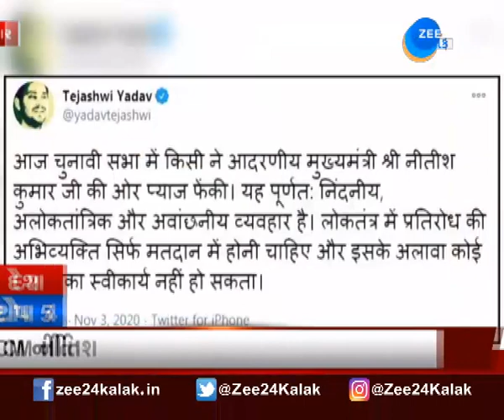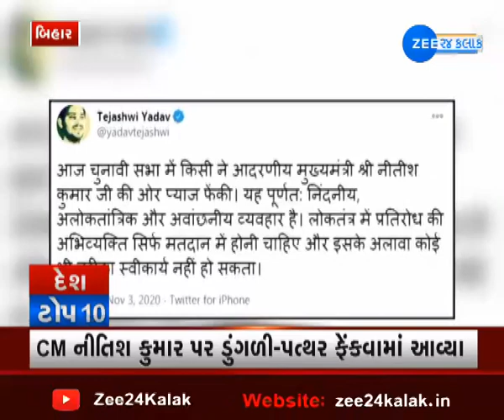Current News Of India | દેશની તમામ મહત્વની ખબરો | ભારતની ખબર | Today's News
દેશના તમામ મહત્વના સમાચાર, જુઓ ફક્ત એક ક્લિક પર...